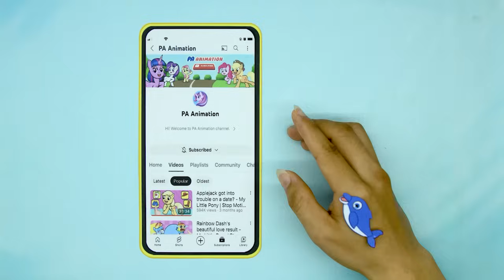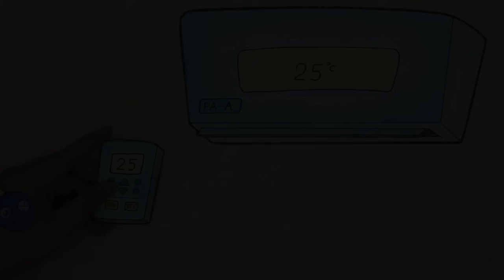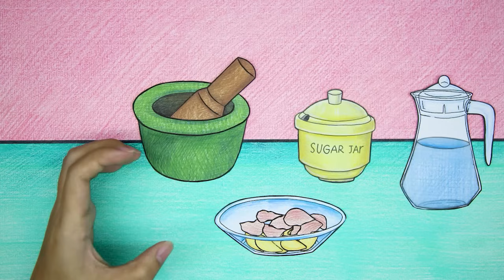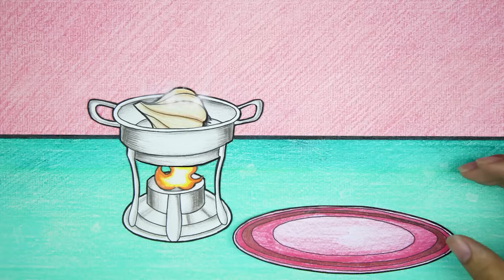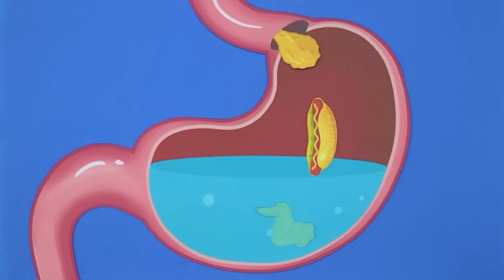Ariel takes care of her firstborn child - A Little Mermaid | Stop Motion Paper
Ariel takes care of heAriel takes care of her firstborn child - A Little Mermaid | Stop Motion Paper

00:00 - 03:18 Ariel takes care of her firstborn child
03:19 - 06:40 Mermaid Ariel help clean up the trash in the whale's mouth?
06:41 - 10:08 Did Mermaid Ariel invite Twilight Sparkle to visit the aquarium?
10:09 - 12:57 Amanda wants to be a mermaid
12:58 - 16:00 Take Care Of Pregnant Mermaid Ariel
16:01 - 19:29 Disney: Mermaid Ariel Rescues Baby From Ursula
19:30 - 22:12 Rainbow Dash's Dream Of Becoming A Mermaid
22:13 - 26:13 Help Mermaid Ariel heal her injuries?
26:14 - 29:50 Pinkie Pie wants the stylish home of social media trends
29:51 - 33:16 Will Ariel and Eric's love be divided?
33:17 - 36:50 Oh no! Let's find a way to rescue mermaid Ariel
36:51 - 39:57 Hot Pregnant vs Cold Pregnant Care!
39:58 - 43:12 Was Ember well taken care of during pregnancy?
43:13 - 46:29 Twilight Sparkle Pregnant Needs Spike's Help
46:30 - 49:22 Help Pregnant Applejack
49:23 - 52:43 Oh! Are They All Pregnant?
52:44 - 56:35 Treat Pinkie Pie's stomach ache
56:36 - 59:56 OMG! Stomach rescue Rainbow Dash